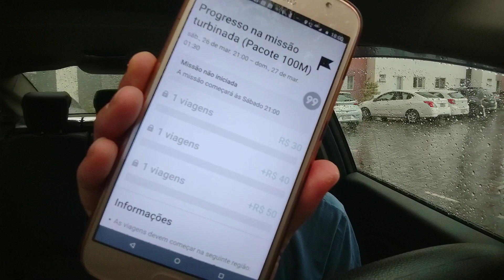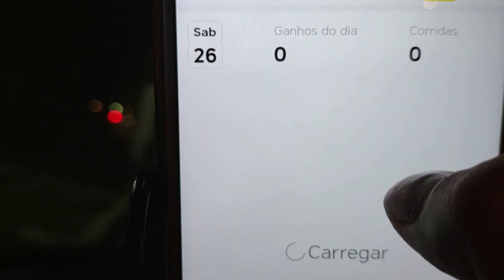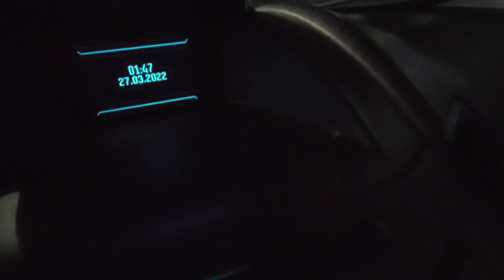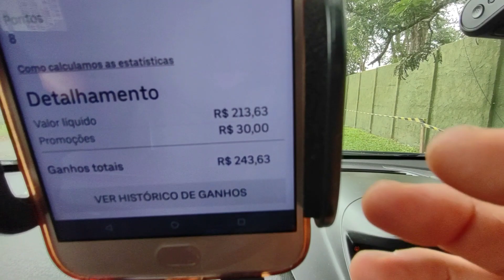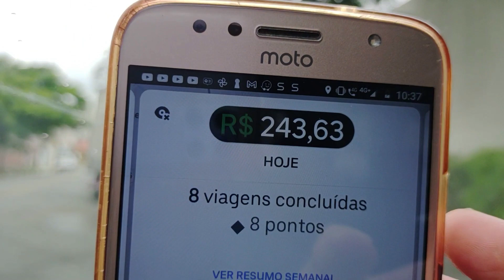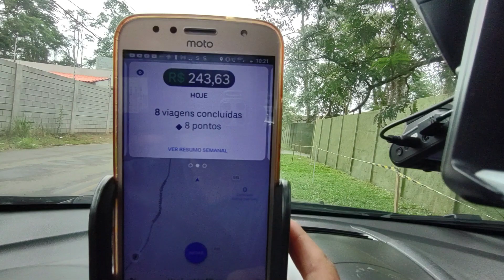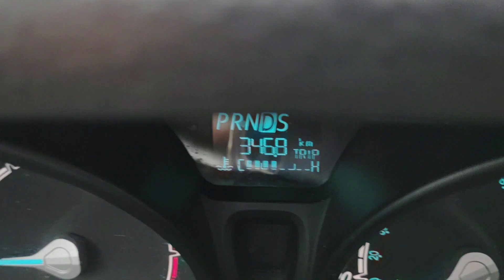UBER E 99 NA MADRUGADA EM SÃO PAULO BONS GANHOS E CUSTO RUIM 26 03 2022